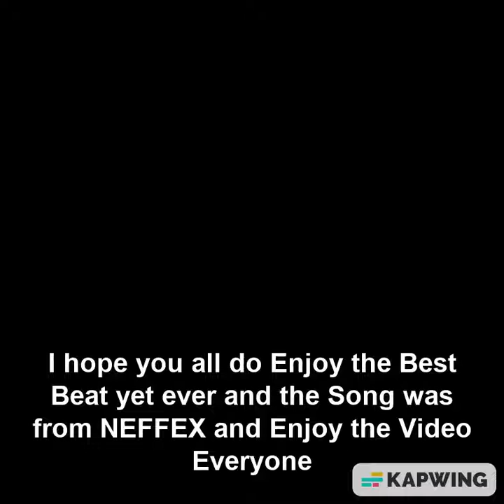I wish that I had the Days were just better and Awesome Again (I Don't Own It) (By NEFFEX)